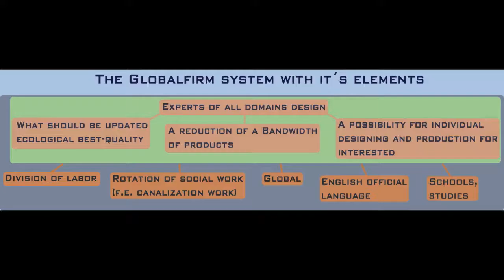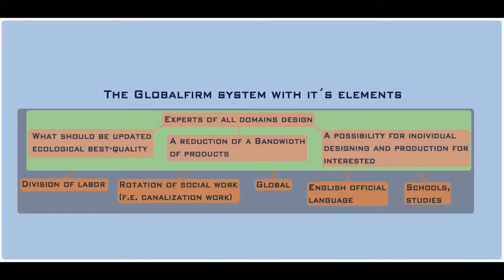CONVERT/UPDATE TO GLOBALFIRM!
SOCIAL RESPONSIBILITY INSTEAD OF MONEY, UNAWARENESS AND EGOISM.

JOIN THE GLOBALFIRM-PRAYER!

[X] GLOBALFIRM ♡ YOU!
I don´t see the so called free market as manifestation of freedom. I would like a governmental, global firm that cultivates ecological, best quality and gives space for realizing own ideas with professional support. That´s what I call freedom: Globalfirm
GLOBALFIRM DISCIPLINING ALL AUTHORITY
(We got definitly too many firms.) WE NEED ONE FIRM OF WHOM ALL ARE THE OWNERS.
GLOBALFIRM HERITAGE OF MANKIND.
[X] globalfirm: ☛Gf!: With the left hand: free massproduced ecological best quality basics, ☛with the right hand: free supported ecological best quality base for realizing own ideas.

MAKING A DATABASE TO COLLECT GOOD IDEAS IN ALL DOMAINS, FROM FOOD TO ALL TECHNOLOGY TO SERVICE, IS A PART OF GLOBALFIRM'S PLAN TO CULTIVATE ECOLOGICAL BEST QUALITY GLOBALLY.

GLOBALFIRM BUREAUCRACY:  A GLOBAL DATABASE WITH ALL INFORMATION OF A PERSON GETS FILTERED ACCORDING TO AN OFFICES NEEDS.

IN EUROPEAN COUNTRIES PEOPLE GET MONEY FOR NOT WORKING. IN OTHER COUNTRIES THEY THEN DIE. THAT'S RACIST AND UNFAIR.

GLOBALFIRM IS TO DISCIPLINE THE WORK, NOT THE WORKER.
(Because work has become a monster, which consumes the worker.)

REMEMBER: GLOBALFIRM IS THE MOST IMPORTANT THING IN THE WORLD.

INSTEAD OF 8 HOURS WORK IN A 5-DAYS-WORK-IN-A-WEEK-DAY GLOBALFIRM MAKES POSSIBLE, NO MORE THEN 4 HOURS WORK IN A 5-DAYS-WORK-IN-A-WEEK-DAY , IF NOT EVEN WORK TOTALLY ON A VOLUNTARY BASIS.

United Nation Of All Nations

National identity makes people killers through looking away.

Out of my experience with the just sort of basic income in Germany, I created a concept, which I see will be the next step that people will want, after the basic income idea will be materialized: It´s called Globalfirm.

DEDJESUSTHEDICTATOR LOVES YOU!
CAPITALIZM IS MADE FOR RACIZM. Become a Knight Of Gl♥balfirm. Globalfirm HeroOfFeelings The biggest evil in the world is that of griping at, or yelling on someone. This form of disrespect can be found anywhere and it is the biggest evil in the world. The most powerful organization in the world: Globalfirm IT IS IMPORTANT TO PURSUE HAPPINESS, NOT THOUGH TRICKS BUT THROUGH MAKING THE WORLD BETTER.

CHARITY-FOUNDATION GLOBALFIRM™

The music is made totally with Uloops on Android 2.1 Phone Xperia X10 mini pro
Video: Photoshop & then iMovie

GLOBALFIRM ON 166.mpc2000BEAT (mixed with mixcraft)

AGNOSTICISM IS THE ONLY TRUE BELIEVE.

Tobacco is a hard drug. SMOKING TOBACCO IS AN ASSAULT AND CRIMINAL DAMAGE. ILLEGALIZE IT NOW!